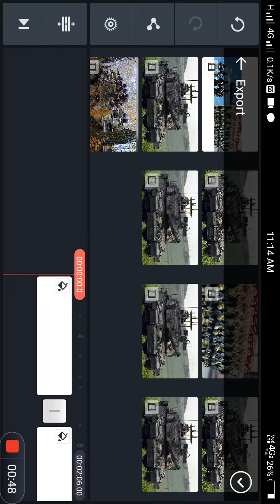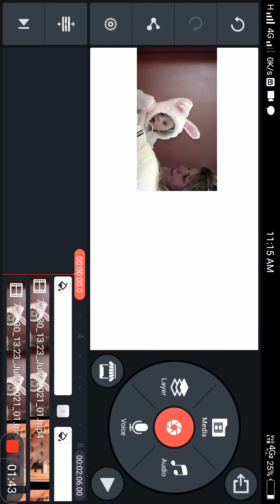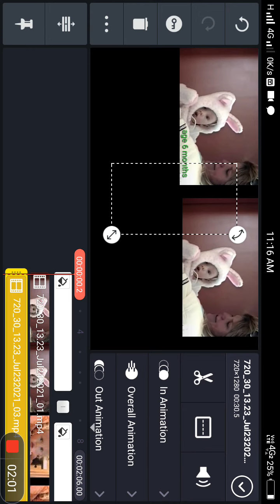how to add split videos and pictures in kine master video editor